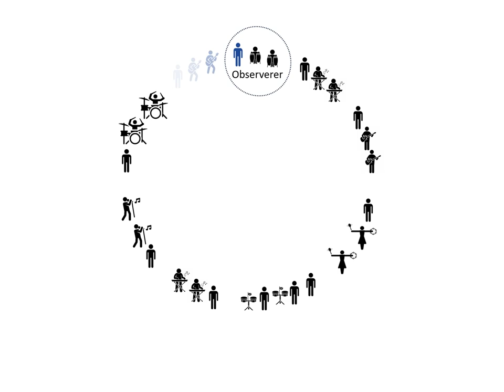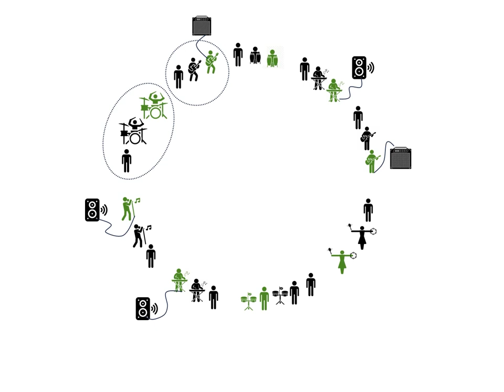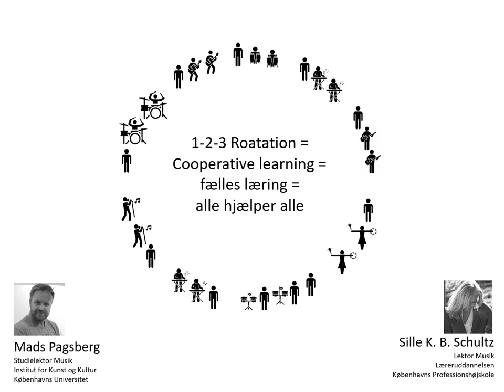1 2 3 Rotation Instruktionsvideo for elever og undervisere